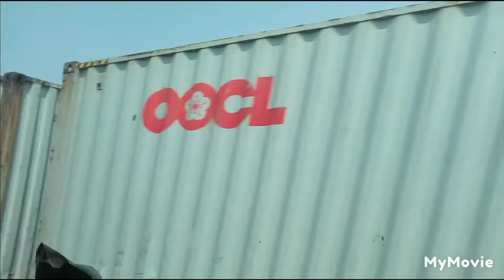We Reached Home 🏡 finally 👩‍❤️‍👩✌️💒🌍tanishkamishkavlogs dailyvlog 2022